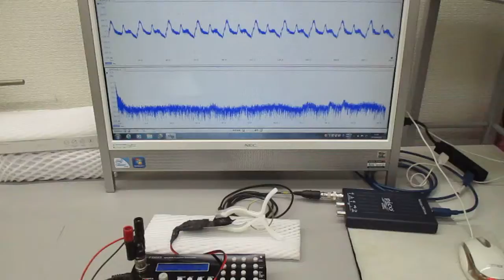新しい超音波伝搬用具を利用した超音波制御実験